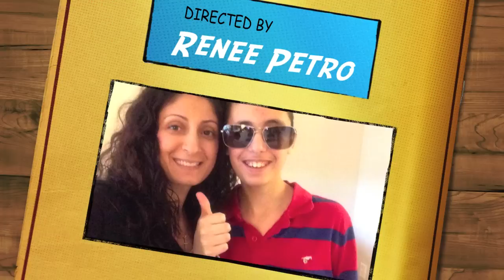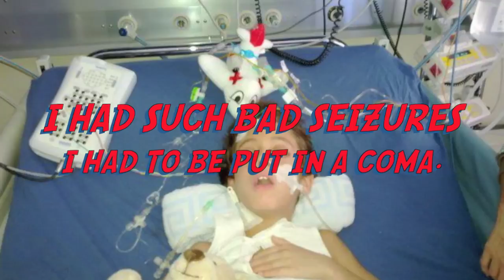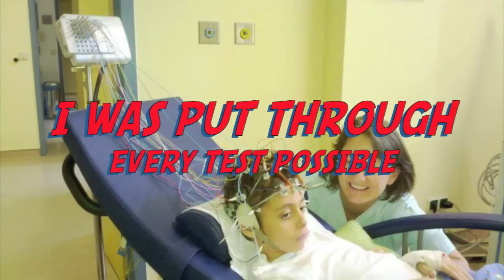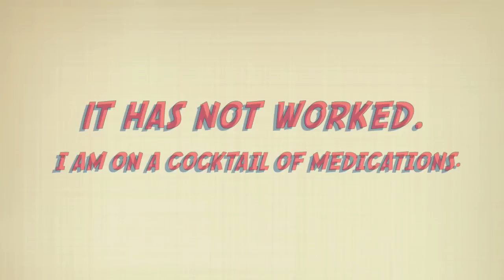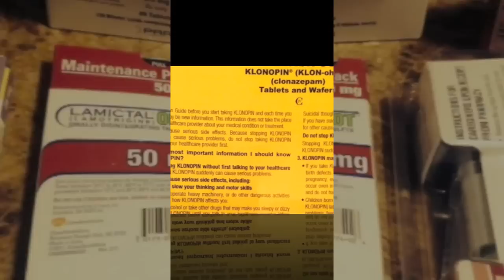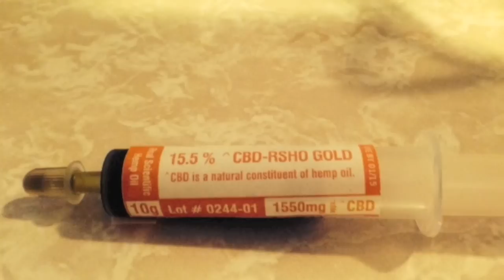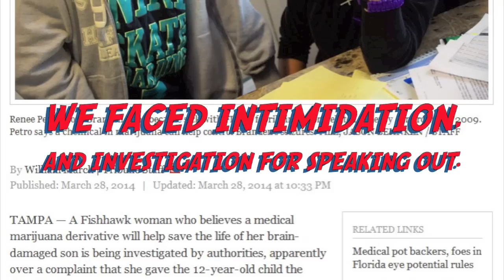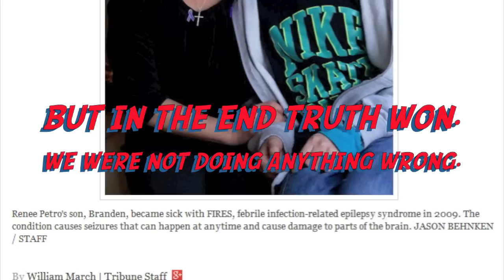The Story of Branden The Brave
The Story of Branden The Brave, As Told By Branden Himself.

In 2010, Branden Petro transformed from a healthy 8-year-old into a little boy fighting for his life. 15 specialists later, Branden was diagnosed with F.I.R.E.S. (Febrile Infection-Related Epilepsy Syndrome), a rare disorder whose outcome is severe disabilities, vegetative state, and even death. The past four years have been filled with near-constant seizures, hospitalizations, surgeries, and dangerous and extremely addictive medications (including Depakote, Lamictal, and Clonazepam) which do not work well to control his condition but have devastating side effects, such as aggression and suicidal tendencies. When Branden asked his mother, Renee, "Mom, please kill me," she knew she could no longer allow her son to be experimented on as an "FDA-approved" drug addict. Renee's research led her to discover the vast array of medicinal benefits of cannabis. Branden has seen great improvement using CBD-rich hemp extract, which has given Renee the motivation to advocate. With the motto, "No one left behind," Renee is a whole-plant activist seeking to provide a safer and more effective alternative for fellow CannaBabies and people of all ages and all ailments nationwide! As you know life becomes harder and as a single mother with a very sick child making ends meet, any help would be greatly appreciated! Team Branden The Brave!